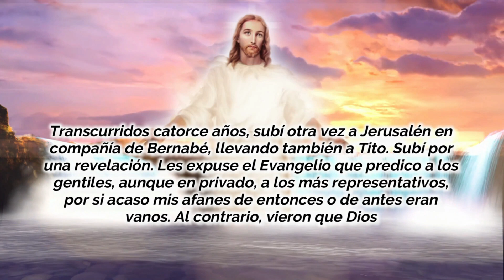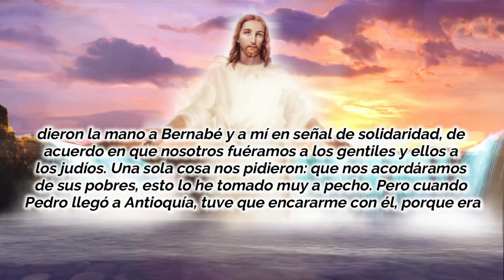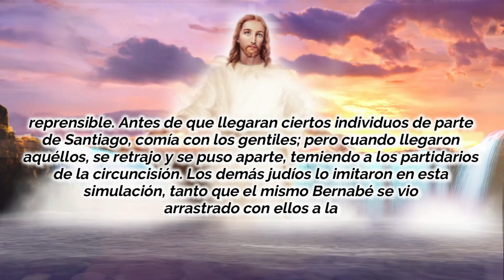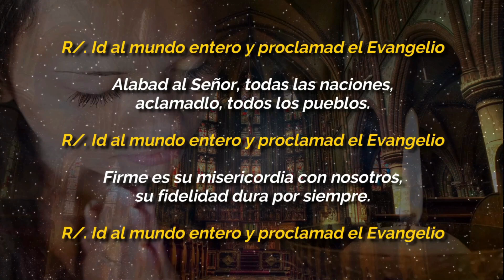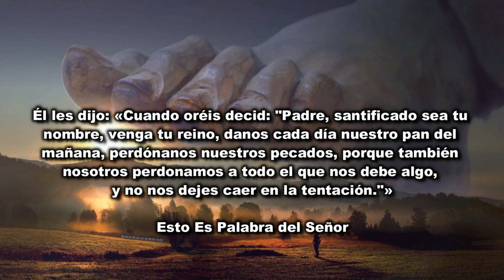Evangelio De Hoy LUNES 6 De JUNIO 2022 El Santo Evangelio Del Día De Hoy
EVANGELIO DE HOY LUNES 6 DE JUNIO 2022

ORACIÓN CATÓLICA